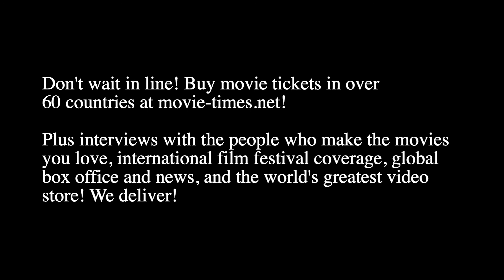Elizabeth Olsen: WANDAVISION